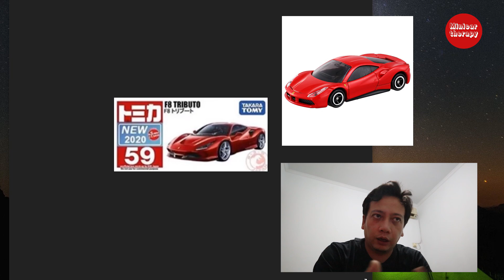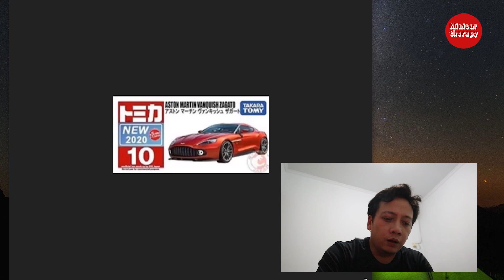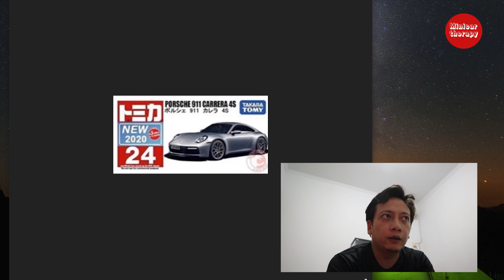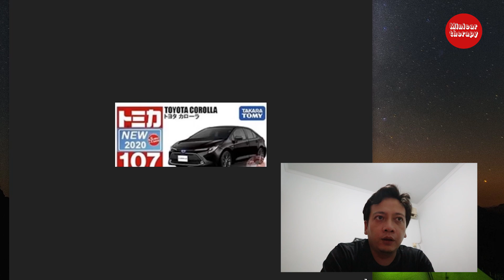TOMICA REGULER YANG AKAN RELEASE 2020 | FERRARI MUNCUL LAGI BROOO :D